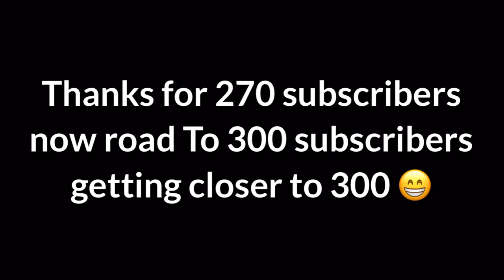Thank you so much everyone for 270 subscribers now road To 300 subscribers getting so close 🤞🙏